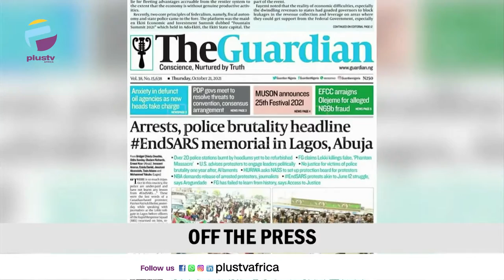Police Teargas Protesters & Journalists | F.G Insists No Shooting At Lekki Toll Gate |THE BREAKFAST